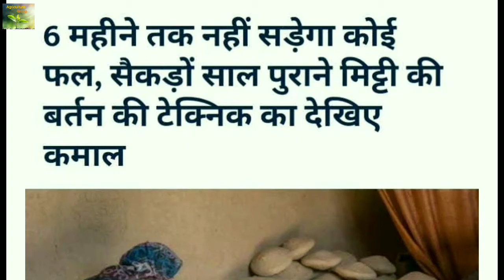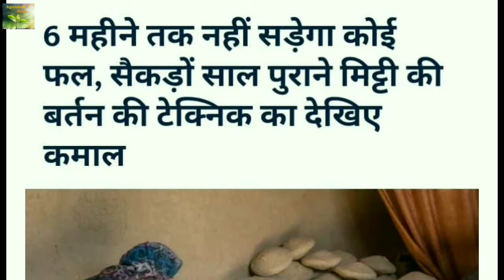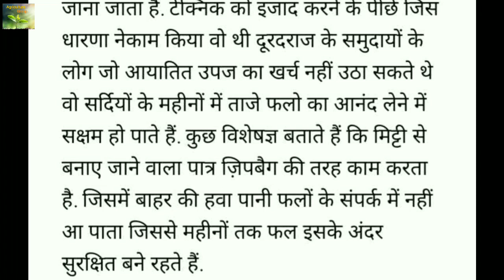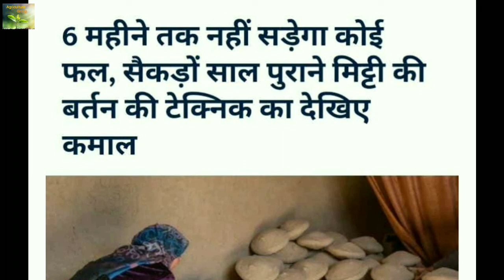अफ़्गानिस्तानी कगीना पद्धति ||Afghanistani Kagina method || Storage method of fruit